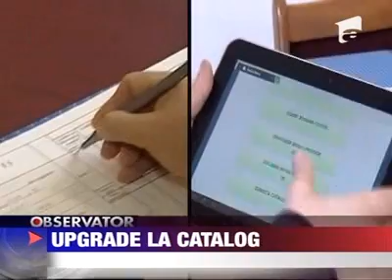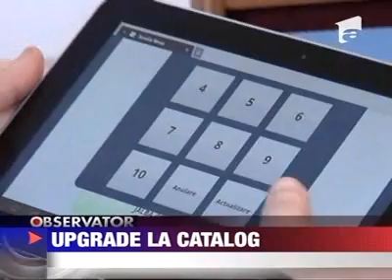Catalog scolar digital pe tablete PC